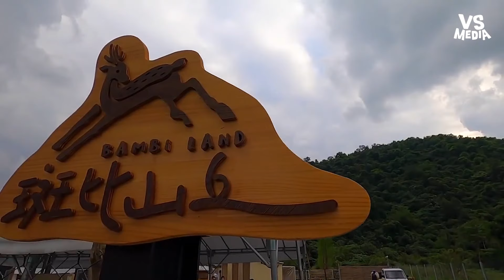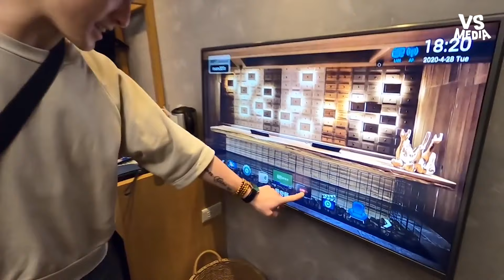宜蘭這樣玩跟別人不一樣！衝浪飛行傘一次玩到爽？《VS MEDIA》